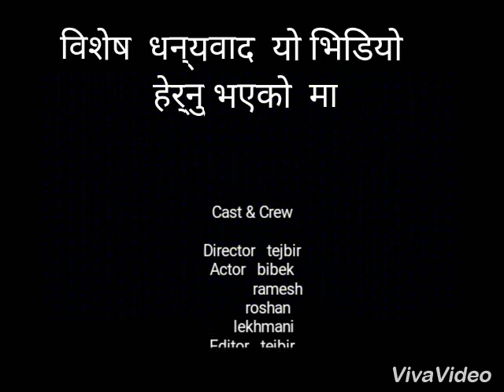राेल्पा मा फेरि सुरु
sort move nepalvs indian ko ladae2018